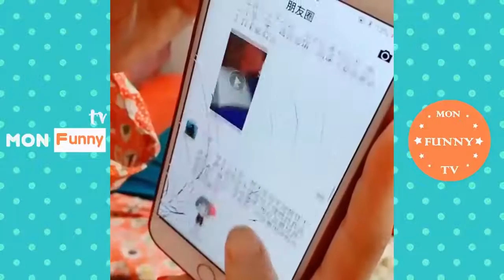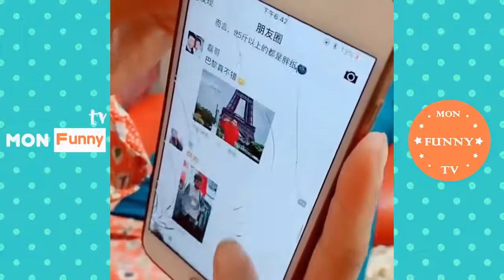TRY NOT TO LAUGH - China Top Funny Video 100% Laugh YouTube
Watch today's funny video and try not to laugh :)
See how far you can go with a straight face, we dare you ;-). In  our  channel, we present you some of the best and funniest  videos,pranks and fails we ever laid our eyes on.
🔹 BEST ONLINE SERVICES

🔹 BEST FUNNY BOOKS :

• What the F*@# Should I Make for Dinner?
• The Subtle Art of Not Giving a F*ck
• The FCK It List 2020 Calendar
• Dad Jokes: Terribly Good Dad Jokes
• A Funny Book About Horrible Things
• 365 Truly Terrible Wisecracks
🔹 BEST FUNNY T-SHIRTS:

🔹 Fitness Taco Funny T Shirt
🔹 Funny Sarcasm Humor T Shirt
🔹 Funny Beer Drinking T Shirt
🔹 Hilarious Mocking T Shirt

You may be mentally afflicted by mental stress every day, but if you get the habit of watching our funny videos uploaded in this channel, stress will definitely be reduced and you will be healthier. You can do it, please have a look while you enjoy it.
▶Note: Our videos are made possible by our fans! If you want to see your cute video featured in our next compilation, please send us your video!